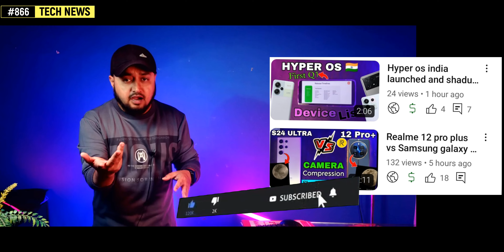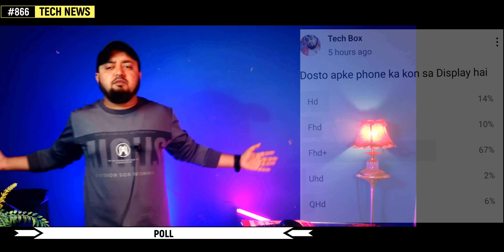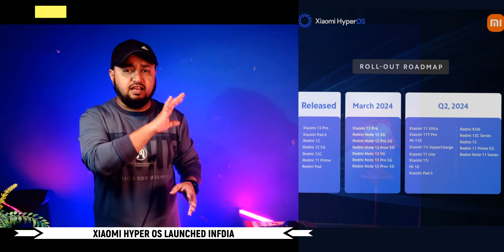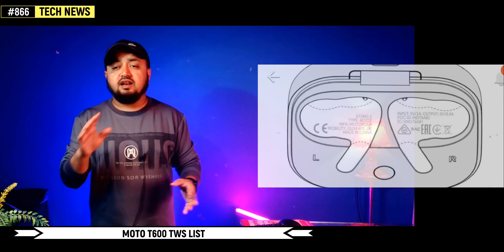Vivo v30 series over priced, Lava blaze curve ram, Realme 12 series offers, Hyper os, Samsung a35,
Hi

Timestamps :
00:00 29 febuary
00:20 why leap year
00:43 realme 12 pro plus vs samsung s24 ultra
00:44 samsung s24 ultra vs realme 12 pro plus
00:45 hyper os india roll out
01:03 poll
01:43 whatsapp new features
02:03 jio 5g phone
02:12 noise fit twiest
02:23 mediatake helio g91
02:39 sd 8 gen 4 launch date
02:49 apple 2nm chip
03:01 apple ai tools
03:16 apke sawal
03:32 hyper os launched
03:35 hyper os india device list
03:52 realme gt neo 6
04:08 realme 12 5g
04:22 realme 12 plus
04:51 realme 12 pro supream
05:14 samusng a35 reviews
05:25 samsung a15 reviews
05:59 samusng z fold 6
06:09 vivo x fold
06:19 vivo v30
06:38 one plus 12 new edition india
06:49 moto t600 tws
06:57 oppo f25 pro reviews
07:30 best smartphone mwc 2024
07:54 lava blaze curve spec
08:12 honor fold